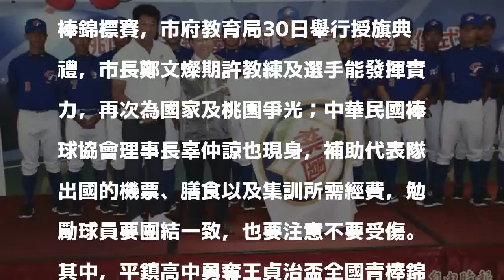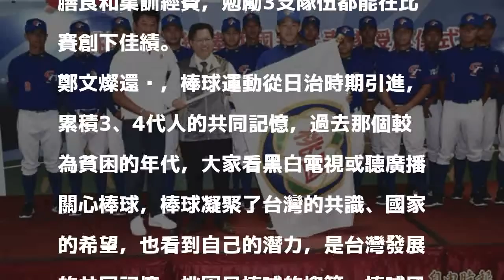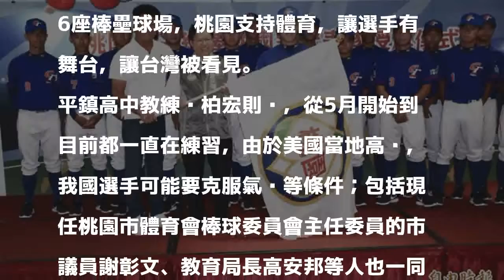桃市三級棒球國家隊8月出征 辜仲諒現身贊助力挺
〔記者李容萍／桃園報導〕桃園三級棒球今年在各項選拔賽表現優異，8月將分別參加美國小馬聯盟帕馬級世界青棒錦標賽、世界少棒聯盟次青少棒錦標賽、亞洲少棒錦標賽，市府教育局30日舉行授旗典禮，市長鄭文燦期許教練及選手能發揮實力，再次為國家及桃園爭光；中華民國棒球協會理事長辜仲諒也現身，補助代表隊出國的機票、膳食以及集訓所需經費，勉勵球員要團結一致，也要注意不要受傷。

發表評論評論如下。